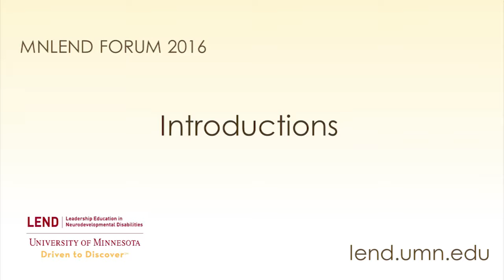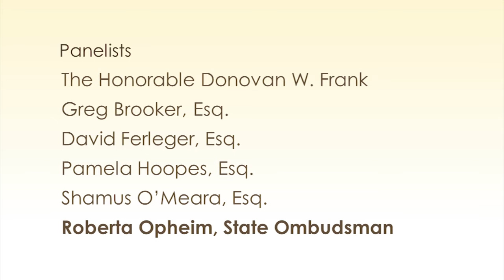Part 1 - MNLEND Forum Nov 2016 – Welcome by Dr. Amy Hewitt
Dr. Amy Hewitt, MNLEND Director, welcomes and introduces the MNLEND Forum's keynote speaker and panel of legal experts.

The November 2016 MNLEND Forum explores how litigation can be one tool to advance of the human and civil rights of people with intellectual and developmental disabilities.

MNLEND, the event sponsor, is a U.S. Maternal and Child Health Bureau-funded fellowship program to train future leaders to become change agents who will support long-term positive outcomes for young people with autism and related neurodevelopmental disabilities and their families.  More about MNLEND can be found at lend.umn.edu.